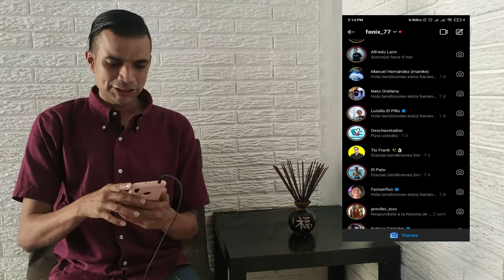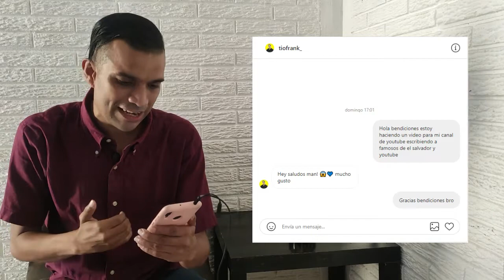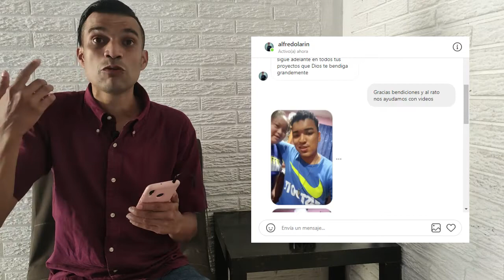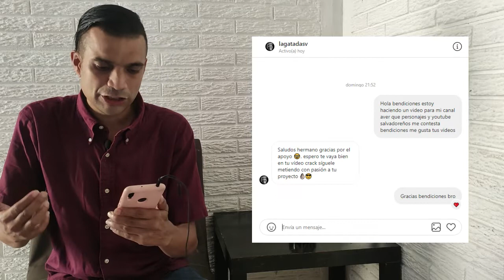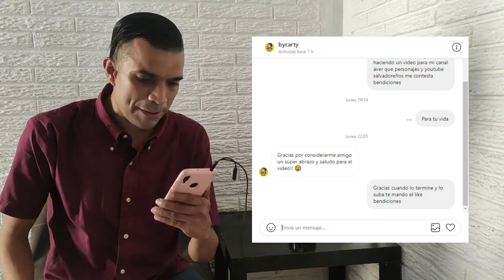Le escribimos por Instagram a Youtubers Salvadoreños e Internacionales, Luisito Comunica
Hicimos un video para tratar de hablar con importantes Youtubers activos en contenido multimedia en plataforma, para así poder interactuar con ellos.